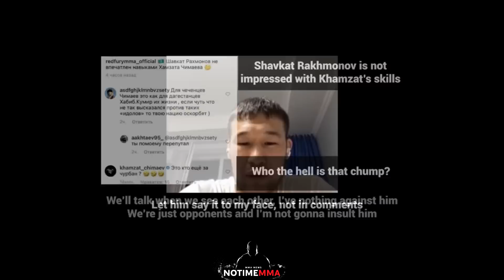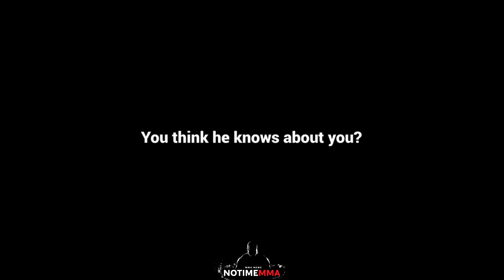Khamzat Chimaev BELEIDIGT Shavkat Rakhmonov! Brutale ANTWORT an CHIMAEV!